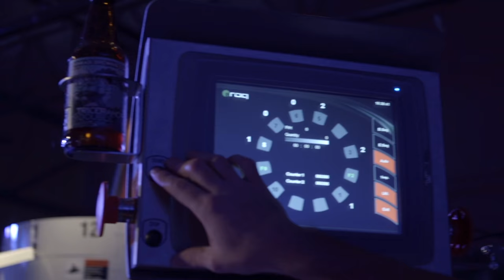ROQ Around The Shop Music Video With Ryonet & Mike Herrera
Mike Herrera sings this parody of one of our favorite oldies.  Check out the music video and for all your screen printing supply needs go

Special thanks to Brett Bowden of Printed Threads and Danny Gruninger of Denver Print House for manning the screen printing press on this!

Thank you for roqin with Ryonet!